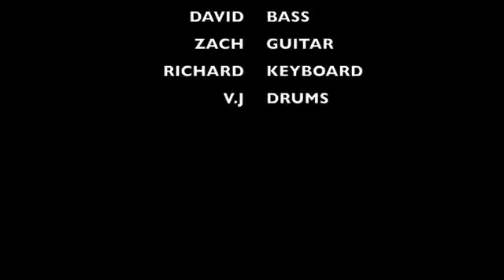HITLIST CNW.m4v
Live at P&O Cruise (Pacific Jewel) Sydney